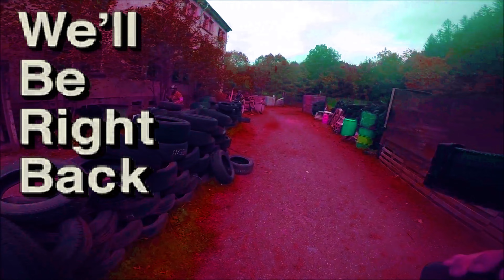Sonneberg best of 2021 November Gameplay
da ich meinen PC ausmiste und den Platzt brauche musste ich schnell alles zusammen schneiden.
Das Gameplay entstand 2021 in November laut meiner Gopro. Ich spiele mit meiner G&G Predator.